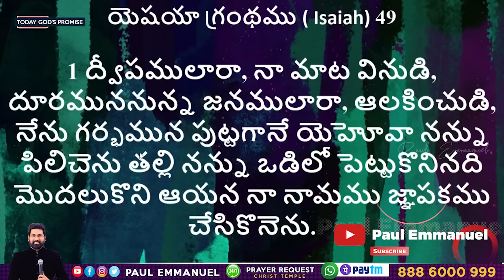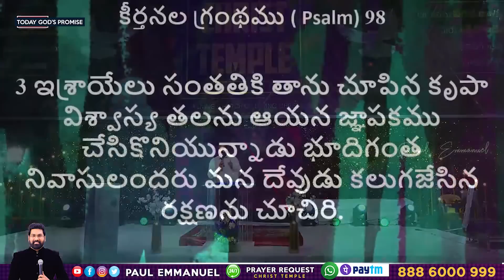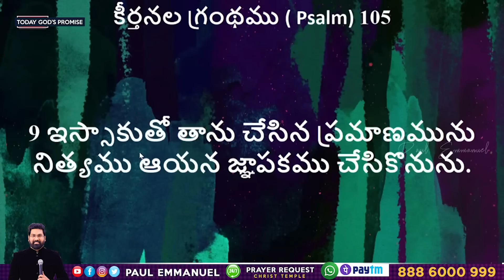Today's Promise and Prayer || నేను గర్భమున పుట్టగానే యెహోవా నన్ను పిలిచెను